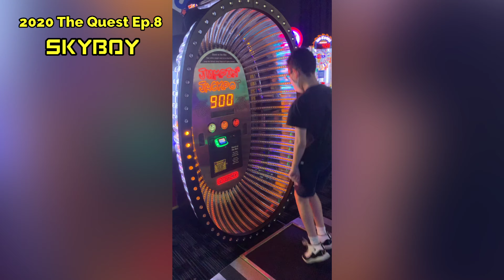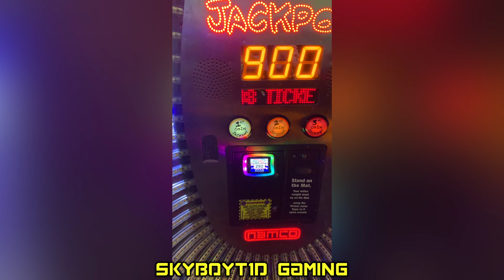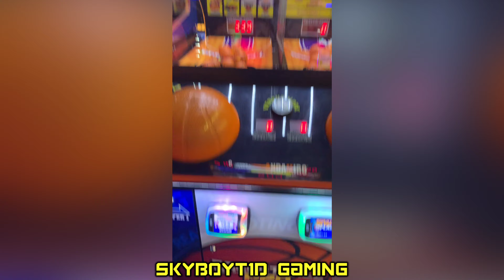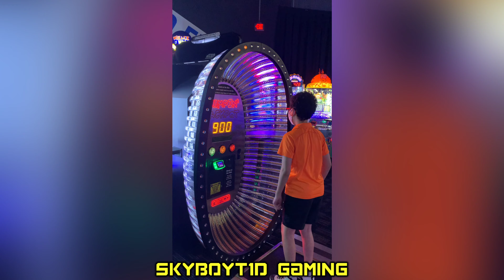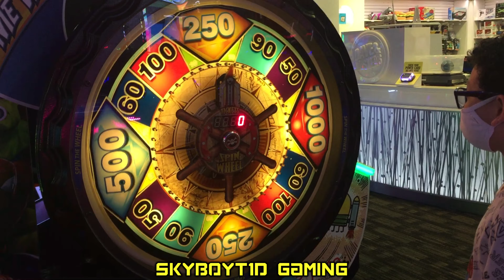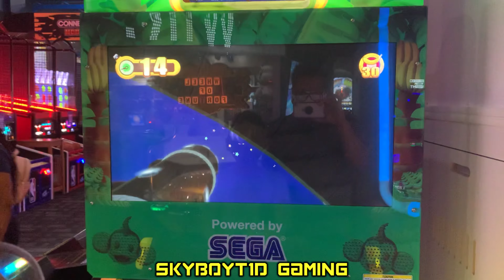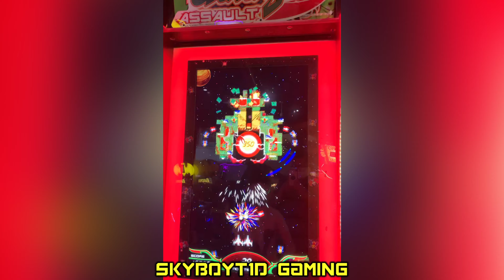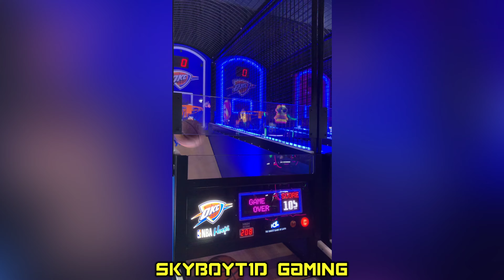The Quest Ep.9 Jackpots SkyboyT1D Gaming 4K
Jackpots and recap from the begining of The Quest! Skyboy prepare for the season finally coming Ep.10 SkyboyT1D Gaming